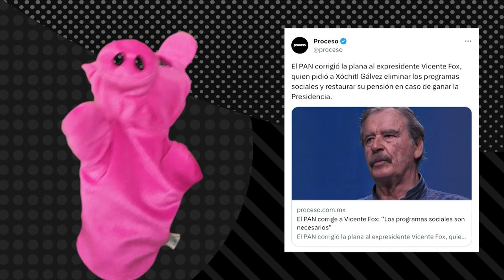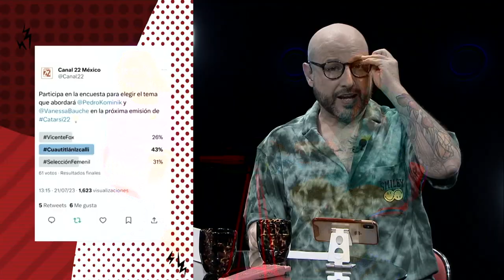Catarsis 22 con Vanessa Bauche T5. E10.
En este capítulo de Catarsis22, Pedro Kóminik se acompaña de la actriz Vanessa Bauche para platicar sobre las últimas declaraciones del ex presidente Vicente Fox; las árbitras mexicanas que están haciendo historia; la situación de la pareja que agredió a una maestra de maternal en Cuautitlán Izcalli y cerrando con el caso de ciber acoso de Ernesto, el joven que fue fotografiado tras asistir vestido de rosa a la función de Barbie.